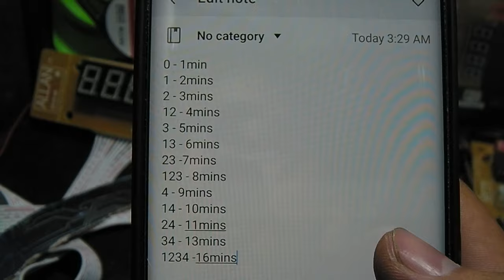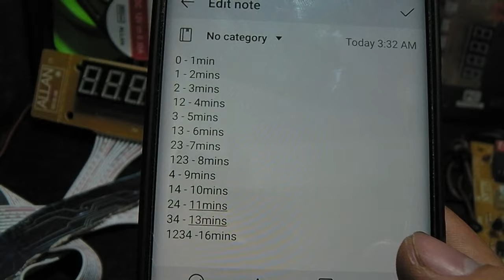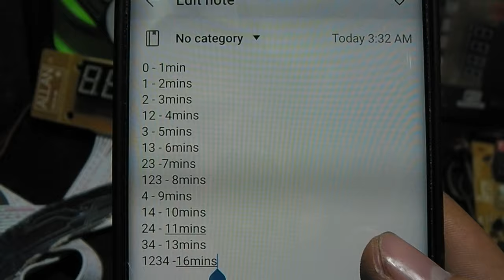How to Setup Allan Timer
Allan Timer Config:

0 - 1min
1 - 2mins
2 - 3mins
12 - 4mins
3 - 5mins
13 - 6mins
23 -7mins
123 - 8mins
4 - 9mins
14 - 10mins
24 - 11mins
34 - 13mins
1234 -16mins

5 - 2x
6 - 5x
7 - 2xSpeed
8 - 2:1